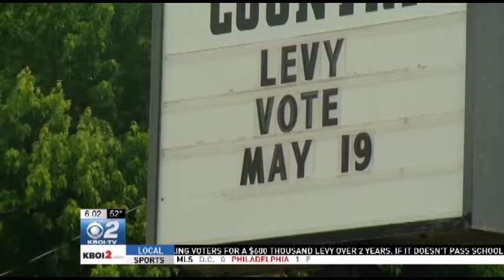Desperate School District Levies in Tomorrow's Election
Horseshoe Bend and other districts are in desperate need of education funds and several programs are dependent on tomorrow's levy vote.